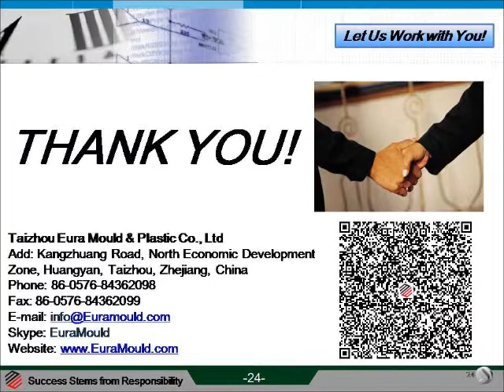auto lamp mould Taizhou Eura Mould & Plastic plastic injection mould maker in China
Platic injection mould and OEM molding provider in China, good price low cost.